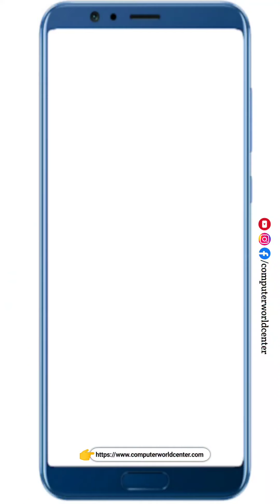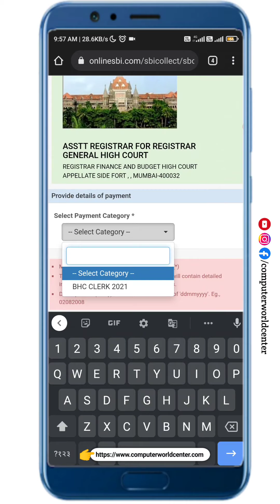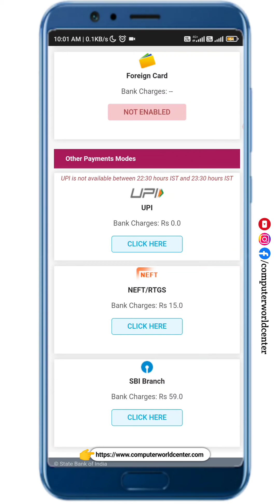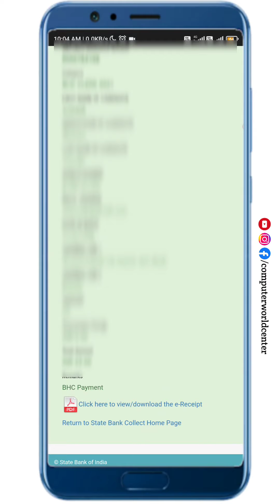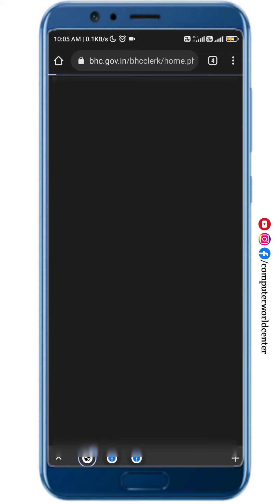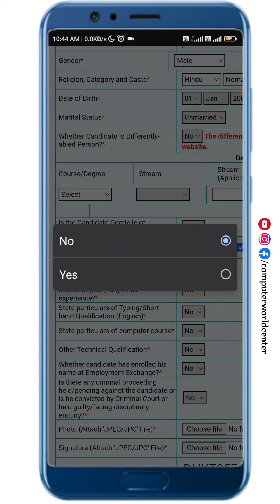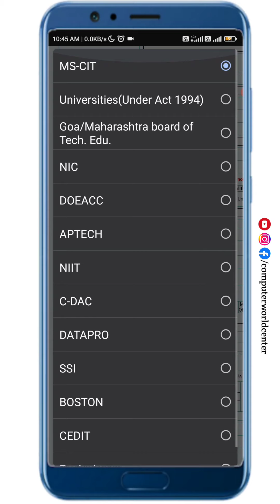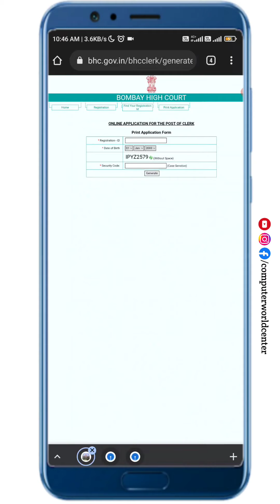मुंबई हायकोर्ट भरती फॉर्म भरा मोबाईल मध्ये | Mumbai High Court Bharti Apply | By Avinash Tirmale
मुंबई हायकोर्ट भरती फॉर्म भरा मोबाईल मध्ये | Mumbai High Court Bharti Apply | By Avinash Tirmale | Bombay High Court Recruitment 2022 | Bombay High Court Bharti 2021| Mumbai High Court Bharti 2021 | How to fill mumbai high court bharti form

|| My Gears ||

All Query
1. Mumbai High Court Recruitment 2021
2. Bombay High court bharti form kaise bhare

TNAKS FOR WATCHING ...Computerworldcenter Maharashtra